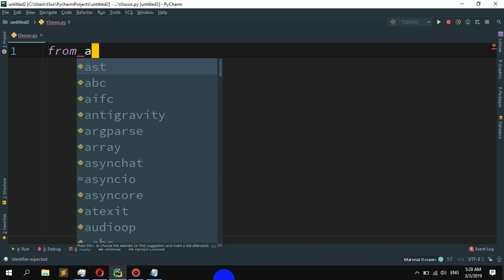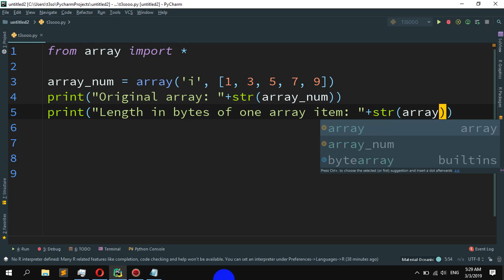How to to get the length in bytes of one array item in the internal representation in Python